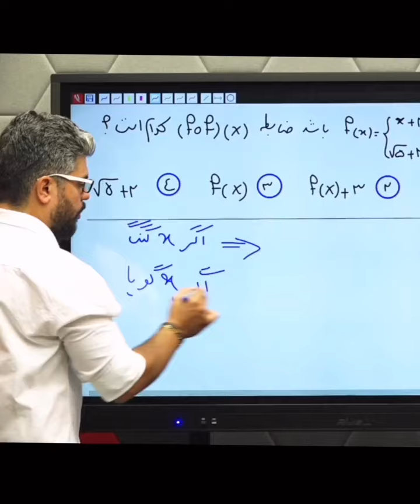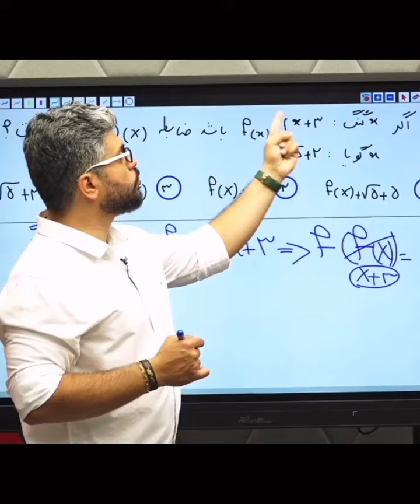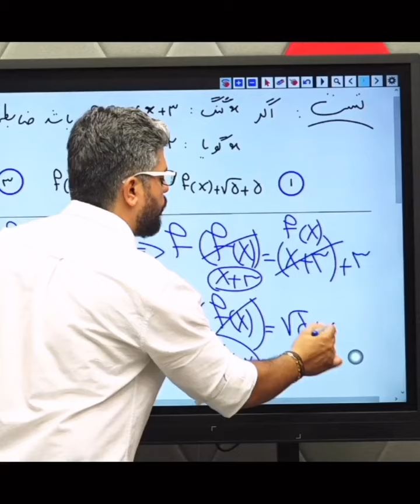مدرس ریاضی پیام کریمی نیا